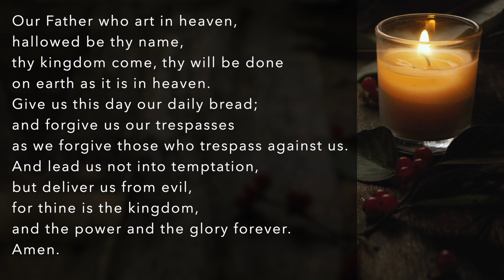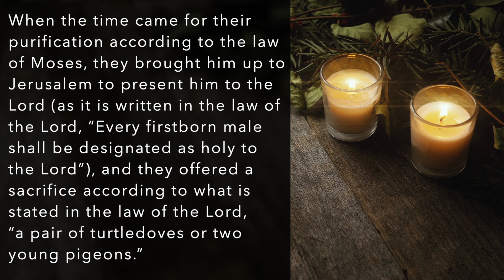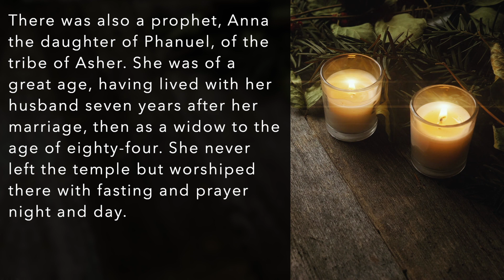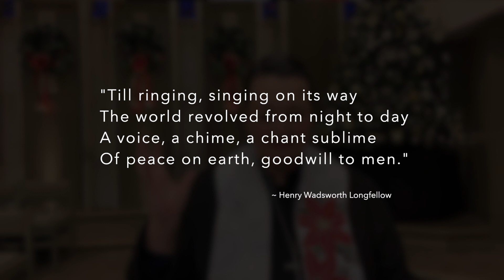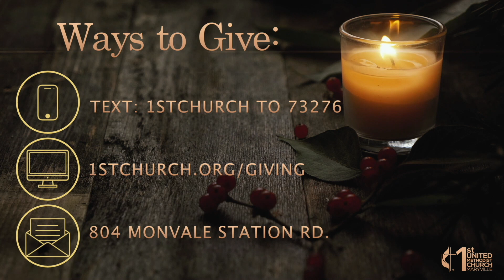Sunday Online Worship - December 27, 2020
Christmas time is here and the celebrations don't end on December 25th.  We hope you can join us ONLINE for worship at 10:00 am. Hear special music from members of the 1st UMC Chancel Choir and the 1st UMC Praise Band.

Rev. Sarah Slack brings us the message with scripture from Luke 2: 22-38.